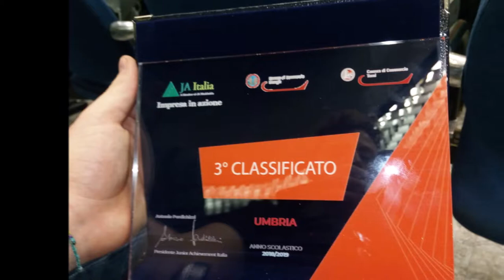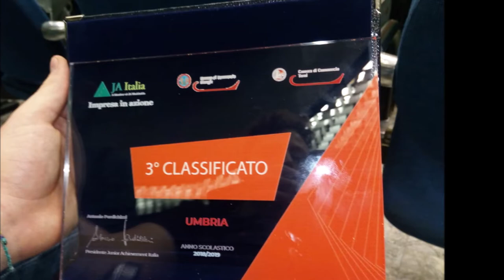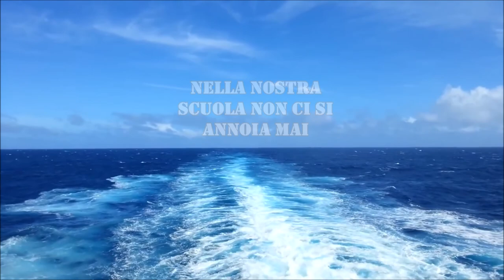orientamento ipsia 2020 21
Ipsia Luca Coscioni di Orvieto video open day 2020